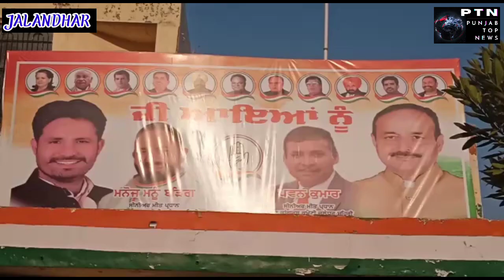ਕਾਂਗਰਸ ਭਵਨ ਵਿਖੇ ਜ਼ਿਲਾ ਯੂਥ ਕਾਂਗਰਸ ਦੀ ਟੀਮ ਨਾਲ ਮੀਟਿੰਗ ਕੀਤੀ